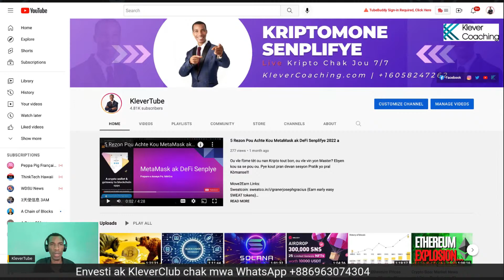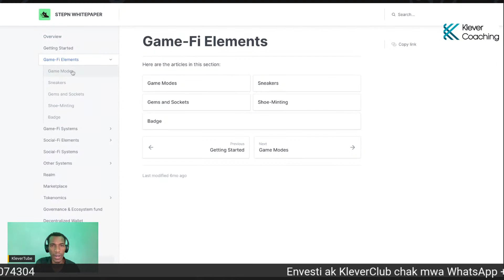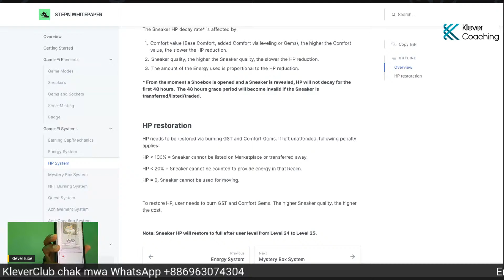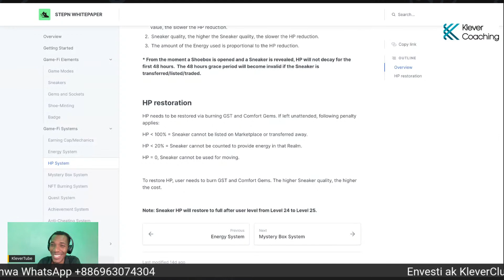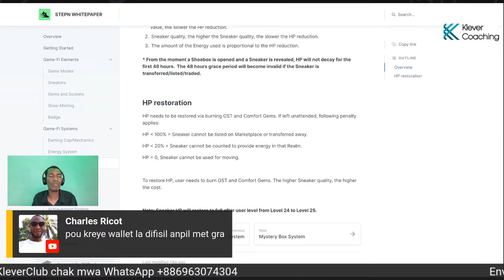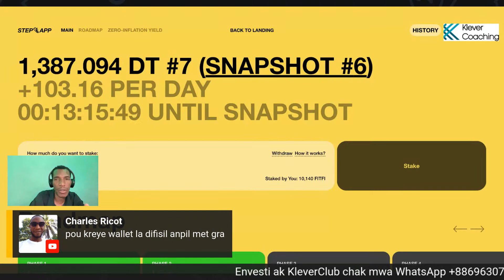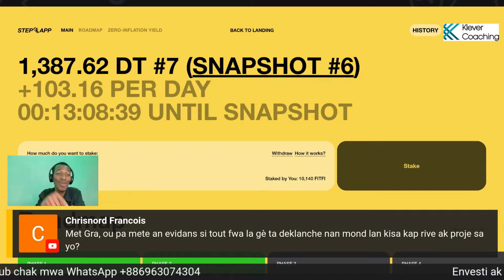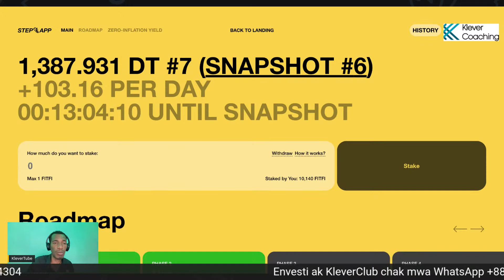STEPN New Updates Explanation and Implications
1. Fè Lajan San Fòse

2. MetaMask ak DeFi Senplifye

Clubhouse 2022

1. KOU KRIPTO

*Exchanges*

7*Instagram : KleverCoaching

Fè m Bwè Yon Malta:
TWw1fmxkiePM7xJoEqXpTuYZ8Tuh7ydmRG

VET: Vechain
0x5F8a726075eA20cA3894FC292127d411D9f966ef